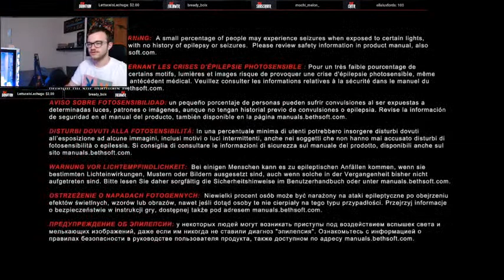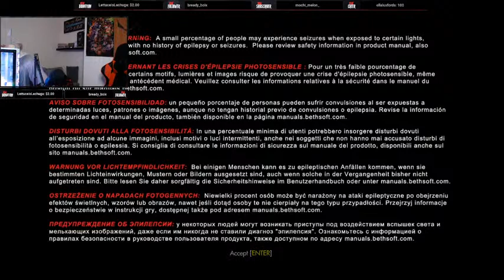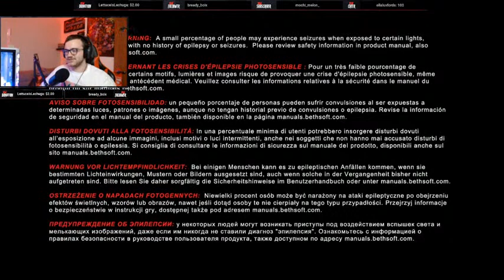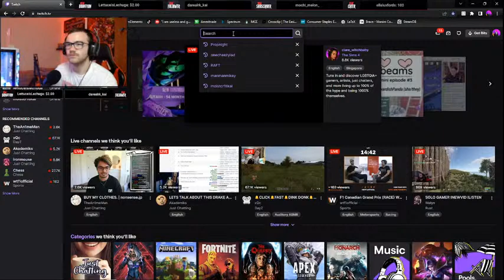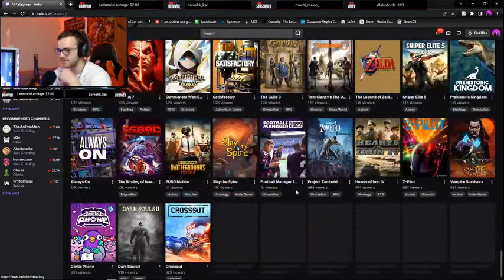im new to this whole thing